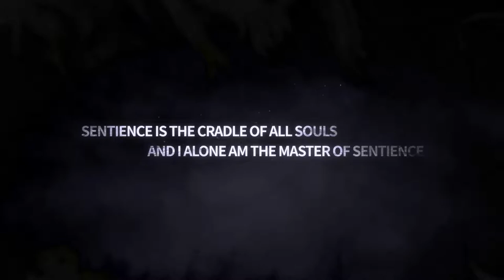Honkai Impact 3rd - Official v4.6: Unequaled, Unrivaled Trailer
Celebrate the ARPG's third anniversary with the Version 4.6 update which brings a new S-rank battlesuit, Herrscher of Sentience, as well as events and exclusive rewards to the game.

The S-rank battlesuit, Herrscher of Sentience, is a BIO DMG dealer and support that can switch between three weapons seamlessly.

Check out the trailer for a look at what to expect including the event rewards and more.